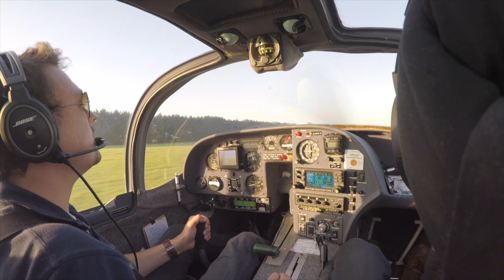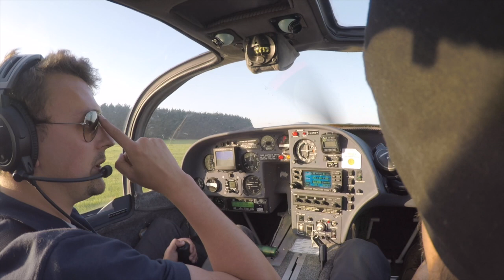Europa Monowheel Landing With A Flat Tyre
I was landing back at White Waltham from a trip down to Bolt Head airfield near Salcombe, Devon ended in a close accident. No damage to the aircraft apart from needing a new inner tube. The europa was flying a few days later. We believe the flat tyre was caused due to the valve from slipping however the creep mark on the pre-flight was within limits.

As you can see from about halfway into the video the vibrations caused from the deflating tyre caused an abnormal deceleration rate and luckily I was able to keep tail down avoiding a prop strike.